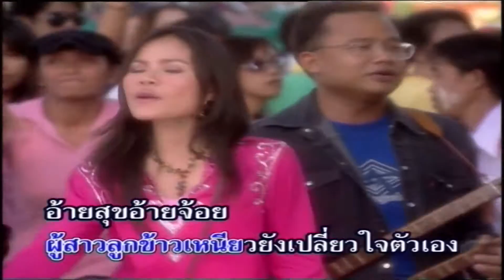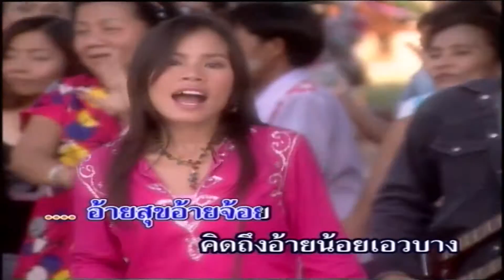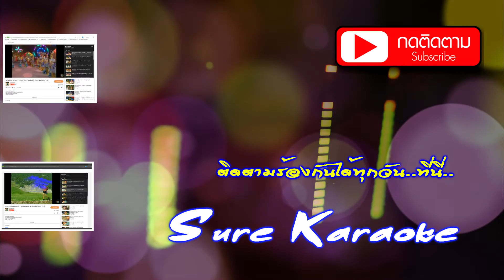คิดถึงทุ่งลุยลาย - โรส บุญเจริญ [KARAOKE OFFICIAL]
เพลง : คิดถึงทุ่งลุยลาย
ศิลปิน : โรส บุญเจริญ
คำร้อง/ทำนอง : สุมทุม ไผ่ริมบึง
เรียบเรียงดนตรี : สวัสดิ์ สารคาม